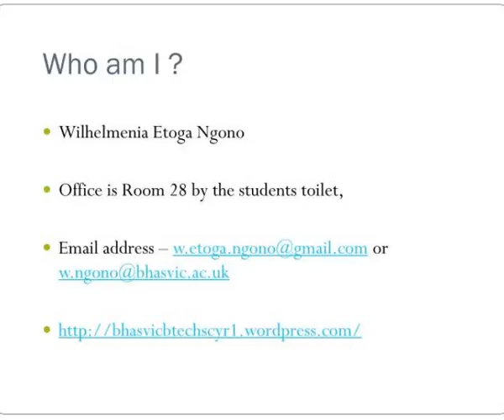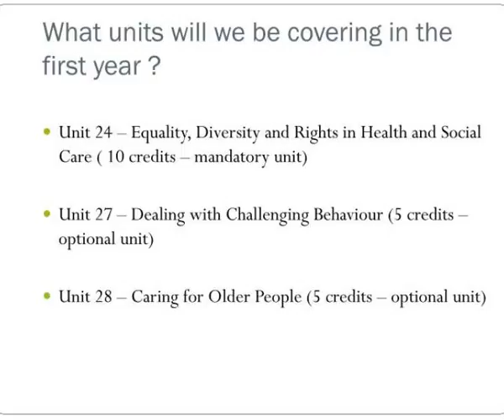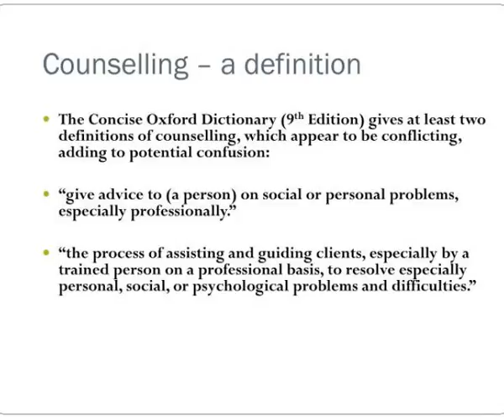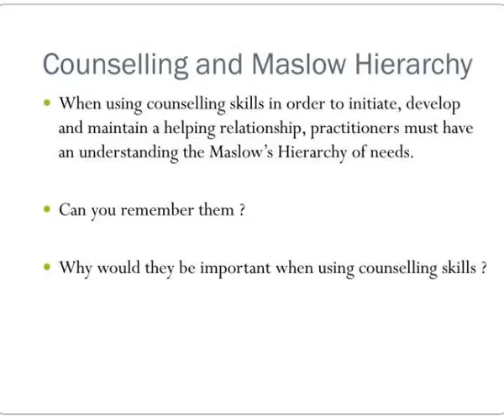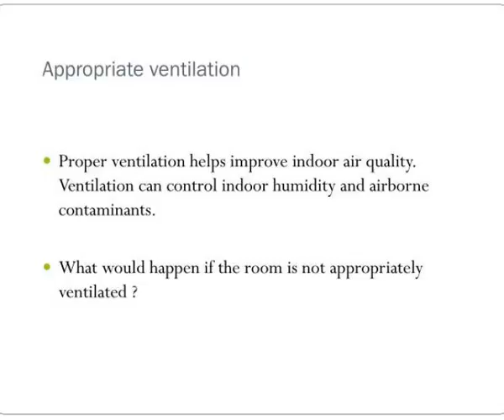btec health and social care yr 1